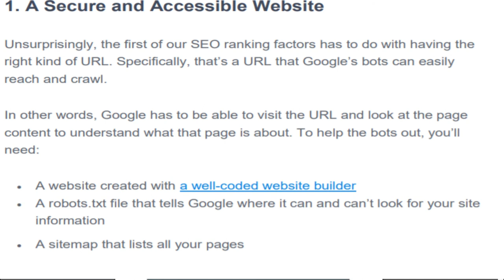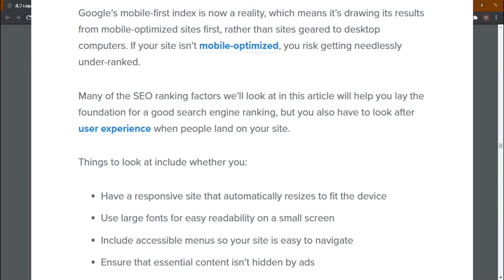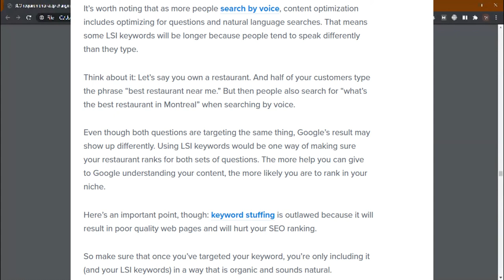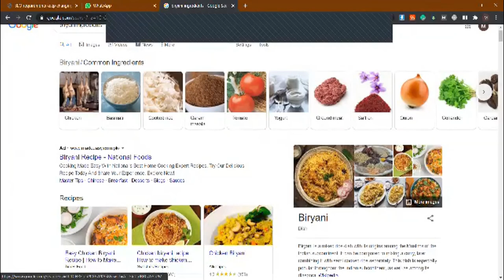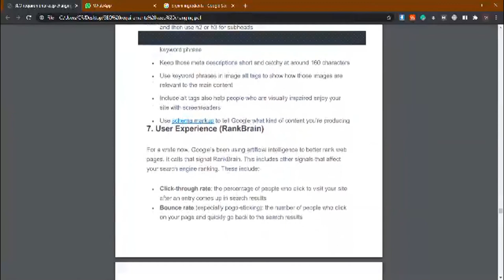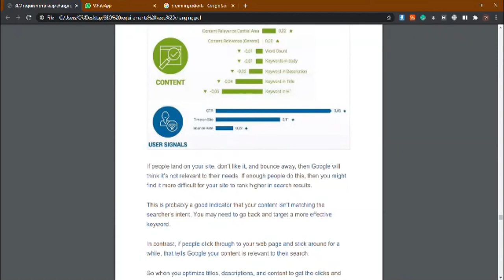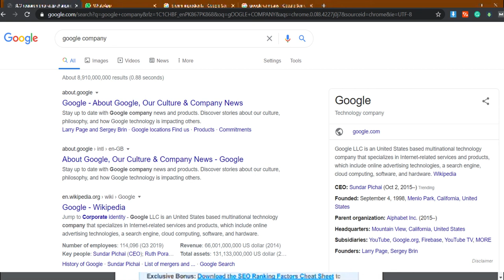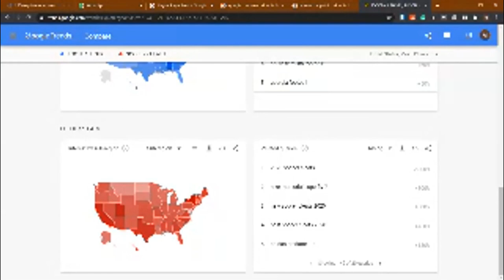On-Page SEO Factors | SEO Ranking Factors Part 1 | Digital Marketing Course in Urdu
This Digital Marketing course will go through all the major methods available to market your content in Urdu. This video covers the different forms of digital marketing available to you, like search engine optimization, content marketing, search engine marketing, social media marketing, affiliate marketing, native advertising, email marketing, and online PR. This video also focuses on how each of these marketing types works along with some of the popular tools that are used for Digital Marketing with the help of examples and practical demos. So, let's get started and step into the world of Digital Marketing.